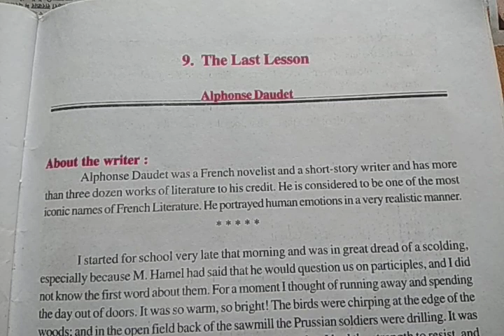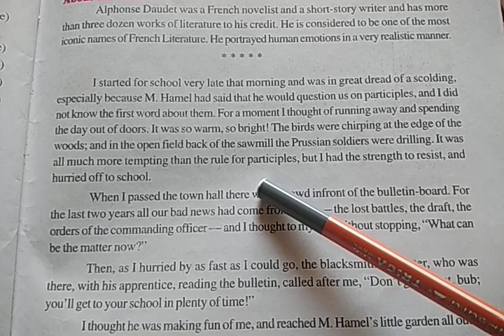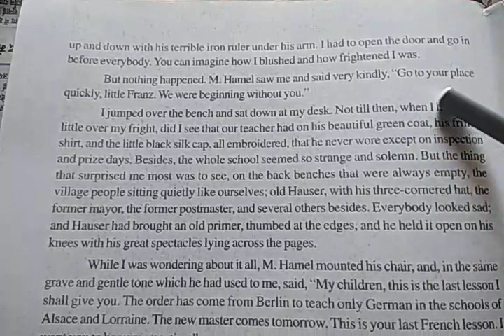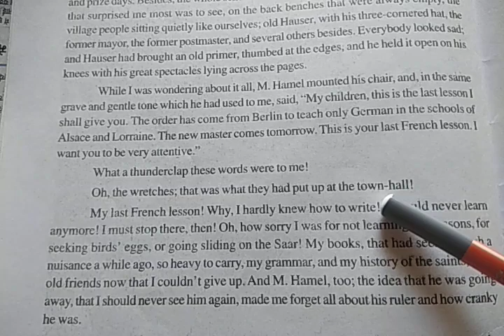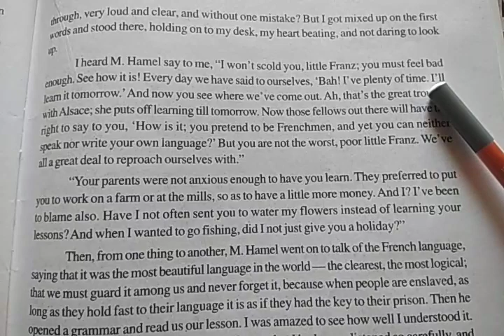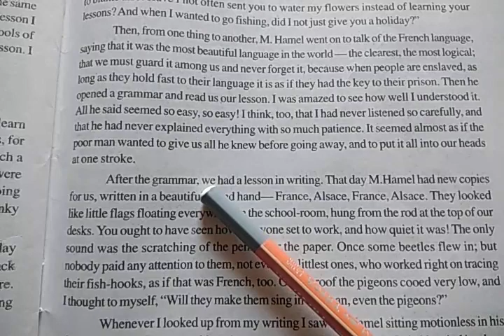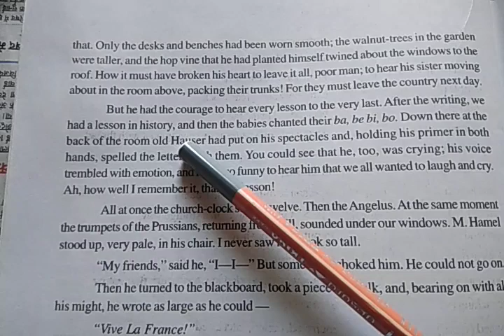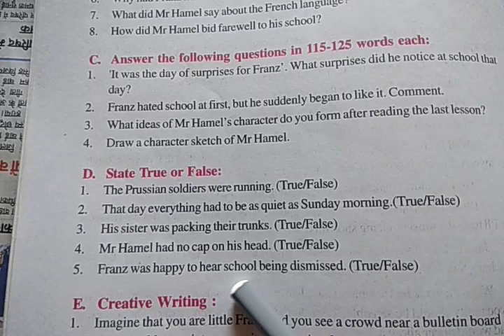12th English lesson 9 The Last Lesson